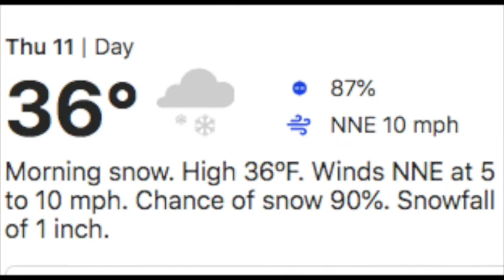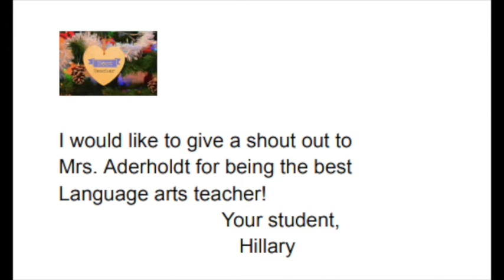MRT News 2 11 21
Don't Cry Over. Day
Shout Outs